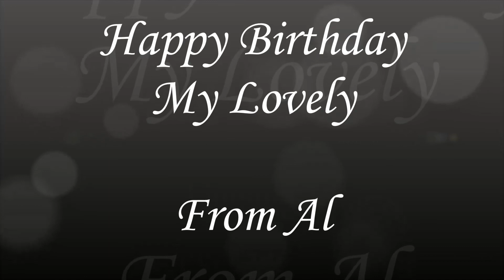Lelani Dance on her birthday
Lelani Dance on her birthday - November 2014